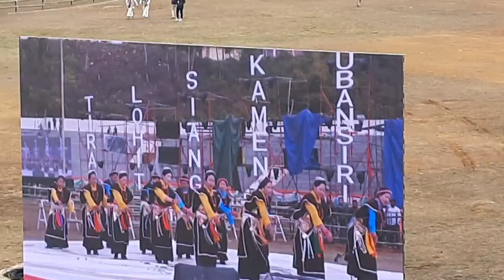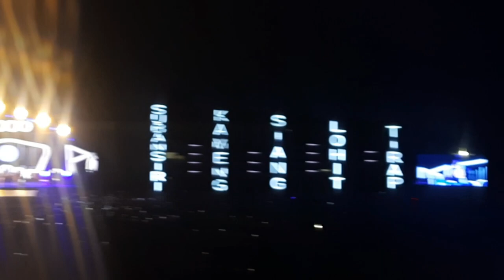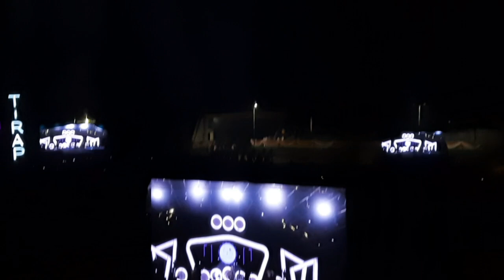50 Years of Arunachal Pradesh Celebration/ feat Taba chake & Jubin Nautiyal live Concert. Vlog-38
20/02/2022

Attended Statehood day of Arunachal and Also 50 years of Arunachal Pradesh. ( Golden year)

Celebrating the past and nurturing the future.

Got a chance to witness vibrant colourful culture of Arunachal Pradesh.
Along with musician night with Gem Of Arunachal Pradesh Mr.Taba Chake and Musical sensational one and only Jubin Nautiyal ❤🤩🥰